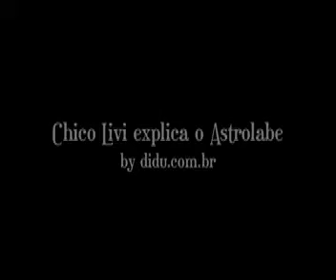Astrolabe.mov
O Confrade Chico Livi da Confraria dos Sommeliers fala do Astrolabe,  vencedor da degustaão de brancos do Velho Mundo.